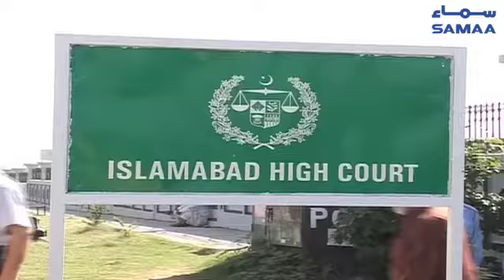China se Pakistan students wapas kyun nahi arahe? | SAMAA TV